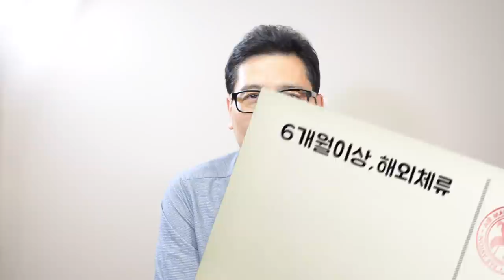미국 영주권 좋은점? 시민권과 비교해서 나쁜점?@nykidarissam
미국에서 어렵게 받기 위한 미국 영주권!
막상, 받고나면 허탈하기까지 하지만, 그토록 받고 싶었던 미국영주권~
좋은점은 뭐가 있을까요?
또한, 미국 시민권과 비교하면, 뭐가 나쁠까요?
이번 영상에서는 그 내용들에 대해서 여러분들과 공유하고자 합니니다.

*미국 Reentry Permit 재입국 허가서 신청요령 화면과 함께 자세히 설명 - New York 키다리 쌤

1. 미국 삶속에 모습 이모저모
2. 한국 삶속에 모습 이모저모
3. 미국에서 꼭 알고 살아야 할 정보
4. 키다리 쌤과 Talk
5. 키다리 쌤과 Business 엿보기
6. 구독자 사연 소개
7. Road Driving
8. 뉴욕 키다리 쌤과 실시간 만남
9. 키쌤의 글로벌 핫이슈